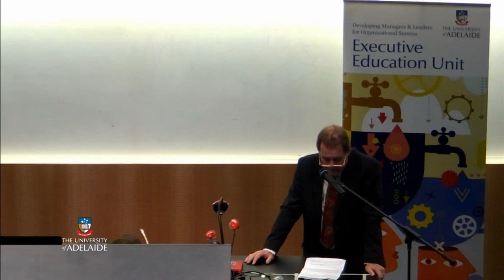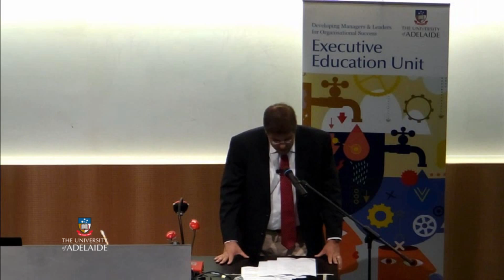Look Back to Think Forward: Professor Jeremi Suri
According to Jeremi Suri "the only way you can change the world is by being a historian".

Jeremi is a passionate Professor for Global Leadership, History and Public Policy at the University of Texas in Austin. He is recognised as one of "America's Top Young Innovators" by Smithsonian Magazine for his ideas connecting history and the modern world.  In his recent TED Talk "How We Can Use History to Build a Better World" Jeremi explained how the past can help us understand the complexity and unpredictability of human behaviour to create better futures.

Jeremi is in Adelaide for just a few short days and this insightful seminar, hosted by the University of Adelaide's MBA and Executive Education Unit, will give you the opportunity to learn how you can use history to build a better world.